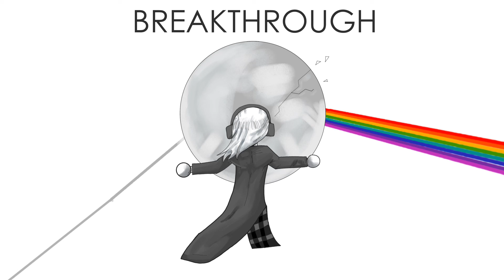Find You in the Dark